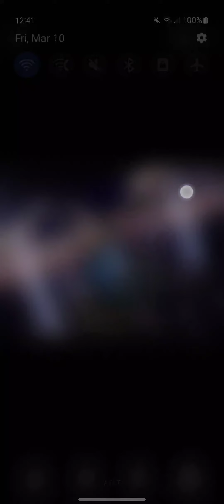Rogue Trooper Day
Attack All Enemies at Costs